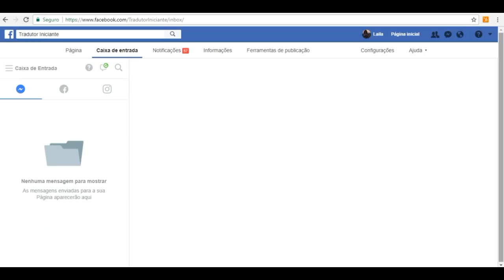Os 5 erros mais cometidos na hora de conseguir trabalhos de tradução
Olá, tradutores! Tudo bem com vocês?

QUER TER SUAS DÚVIDAS RESPONDIDAS EM UM TradutorInicianteResponde ?

-x -x

QUEM É A LAILA COMPAN:
Tradutora profissional de espanhol,  especialista em legendagem, professora, palestrante e idealizadora do Tradutor Iniciante, o maior portal com informações para ajudar as pessoas que têm interesse em se profissionalizar e se manter na profissão.

00:00 : Olá, tradutores!
00:01 : Se inscreva e comente! Se você não está conseguindo trabalhos de tradução, verifique se por acaso não está cometendo algum desses erros.

Veja os 25 erros mais cometidos pelos tradutores iniciantes clicando

Tem interesse em participar da próxima turma do curso de legendagem? Veja esse vídeo e siga as orientações

Quer conhecer a Diana quando ela nascer? Então é só seguir o perfil do Instagram @lailamaedadiana